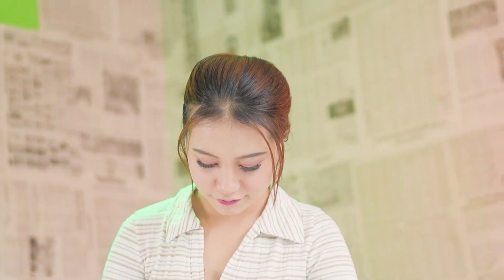ORIGINAL REMIX FULL BASS FULL PARGOY ENGKOL